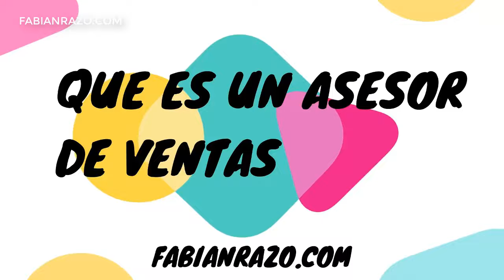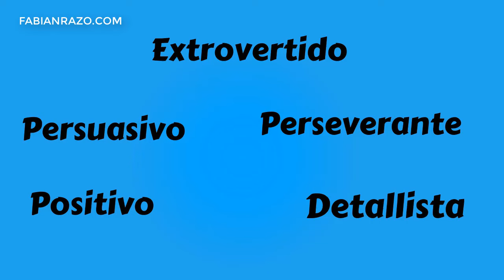¿QUÉ ES UN ASESOR DE VENTAS? ✅ 5 Técnicas para que seas el Mejor VENDEDOR [COMPROBADO]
🔴 ACCEDE AHORA a mi NUEVO Curso de LIDERAZGO en Youtube totalmente GRATIS 🏆

¿QUÉ ES UN ASESOR DE VENTAS?

5 Técnicas para que seas el Mejor VENDEDOR [COMPROBADO].

QUE ES UN ASESOR DE VENTAS

Alguna vez te ha pasado, que entras a una tienda departamental ¡solo a ver! y ¿es cuestión de unos minutos para que te encuentres culminando una compra? ¿Será que te convenció el producto? o ¡te encontraste con un excelente asesor de ventas!

7 De cada 10 compras que realizamos día con día, son resultado de la persuasión tan efectiva que realizan los asesores de ventas, incluyendo a la señora que te atiende en el supermercado y te ofrece las verduras más frescas, el despachador de la gasolinera que te ofrece el ¡mejor aditivo! para el rendimiento de la gasolina de tu auto, hasta esa atenta chica que te pregunta y asesora sobre que ropa te hará ver más delgado. Todo ello  y más realiza un asesor de ventas.

Y todos  nos preguntamos ¿tendrán poderes de manipulación?, ¿por qué termine comprando algo que no buscaba?

La respuesta es simple, fuiste atraído por las peculiaridades de un excelente asesor de ventas.

5 CUALIDADES QUE DEBE TENER  UN VENDEDOR

Son extrovertidos

Juan y Carlos  son asesores  en una agencia de autos.
Juan,  todos los días espera atrás de un escritorio a que los clientes se acercan a él, porque piensa  ¡si visitan la agencia quieren comprar! , ¡No es necesario esforzarse tanto, porque las ventas llegan solas! Juan, únicamente se levanta a recibir a personas que sí  conoce.

Por otra parte, Carlos se encuentra en la misma agencia trabajando, a diferencia de Juan,  cuando  entra algún cliente a la agencia, ¡se levanta amablemente a presentarse y ponerse a sus órdenes, siempre con una sonrisa!

A final de mes esta cualidad se ve reflejada, en las gráficas de ventas de cada uno, ¿quién crees tú que obtuvo mayores ventas, Carlos o Juan?

Por obvias razones Carlos, quien es abierto, sociable, se adapta a diferentes ambientes, es positivo y llega al cliente sin esperar a que el cliente llegue a él. Es un ejemplo de vendedor extrovertido.
La segunda cualidad es " ser positivo"

Recuerda "EL PRIMER MANDAMIENTO DE LAS VENTAS SERÁ: MANTEN UNA ACTITUD POSITIVA" Andres Muguira.

Carmen y Sandra son asesoras de ventas en área de seguros, las dos se encargan de atender  llamadas y de atención personalizada al cliente.

Carmen es muy volátil, su actitud depende de factores externos como: el clima, la actitud de sus compañeros, la situación familiar o incluso de sus malos hábitos personales, siempre esta seria, evita charlas largas con los clientes, mencionando que no necesita  perder su tiempo con gente que no conoce, todos los días hay algo que le molesta y lo externa en cada oportunidad que tiene.

Por otro lado, Sandra es una chica carismática, siempre trata de sonreír, es amable y proyecta la felicidad a través de frases de cortesía con las personas con las que convive, trata de conectar con sus clientes, los escucha y siempre tiene soluciones a sus necesidades o al menos las busca. Para ella cada cliente es especial y único.

Estás dos asesoras de ventas son excelentes porque conocen los servicios que ofrecen, ahora te pregunto ¿qué  vendedora te gustaría que te atendiera?
PERSUASIVO
La persuasión es una cualidad muy importante, ya que un vendedor con esta característica, ¡vende lo que el cerebro quiere y no lo que la persona cree que quiere!.

PERSEVERANTE

¡La perseverancia es la clave del éxito!, esta cualidad  es única en los vendedores realmente exitosos, Tendrá que tocar seguramente muchas puertas y no todas ellas siempre estarán abiertas.

 Realizará muchas marcaciones telefónicas y no todas ellas serán contestadas, pero lo más importante, es tener presente la idea  ¡que entre más oportunidades genere más ventas cerrara a final del día!

DETALLISTA

La última cualidad es ser detallista
Cuando un asesor de ventas es detallista, denota conocimiento total del producto o servicio que ofrece. A los clientes no les gusta escuchar lo que a simple vista pueden apreciar. Les gusta ser sorprendidos con pequeñas curiosidades, que no se ven  a primera vista.